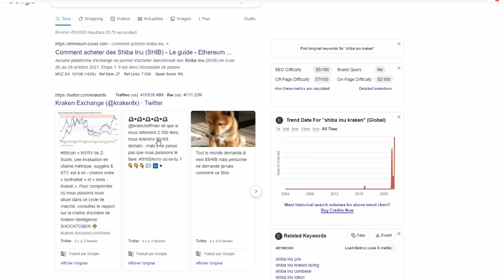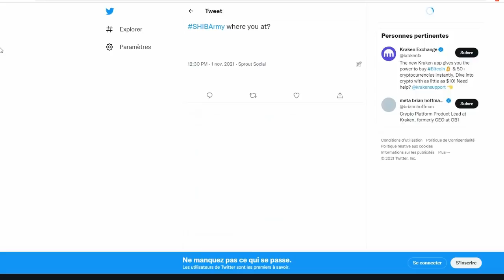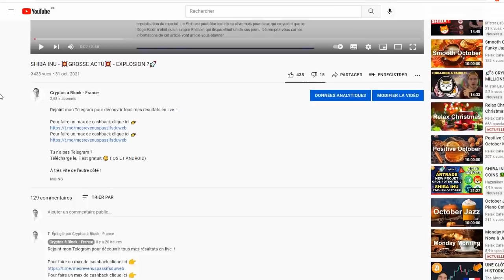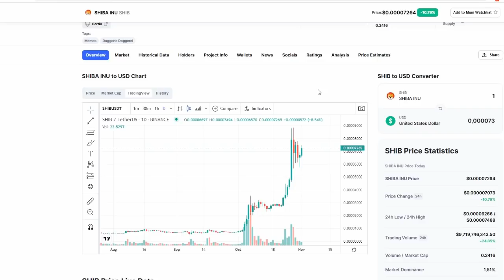SHIBA INU - 🚀NOUVEAU LISTING HISTORIQUE💥 - BOOM🚀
À très vite de l'autre côté !